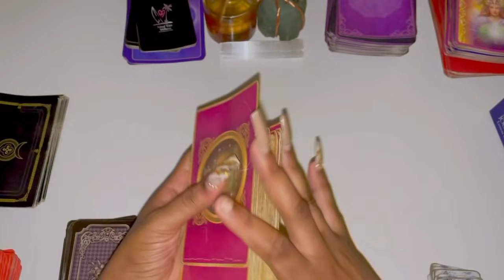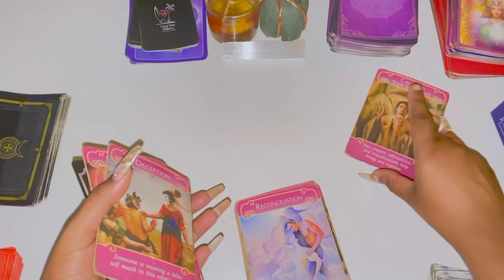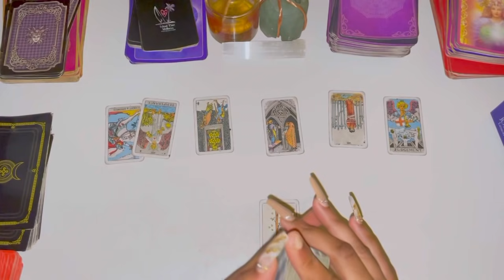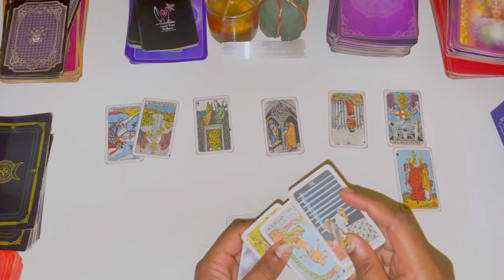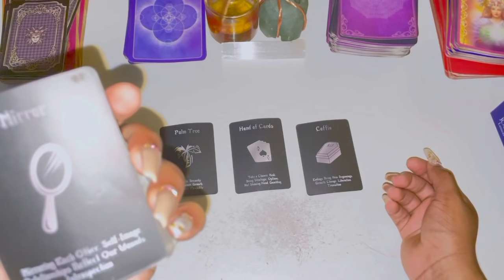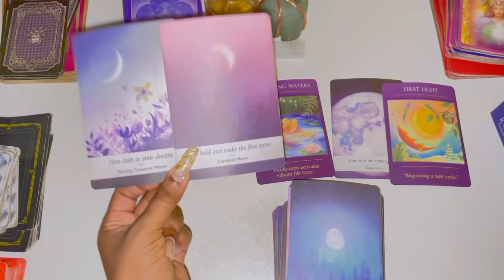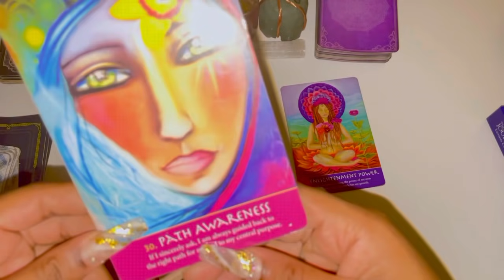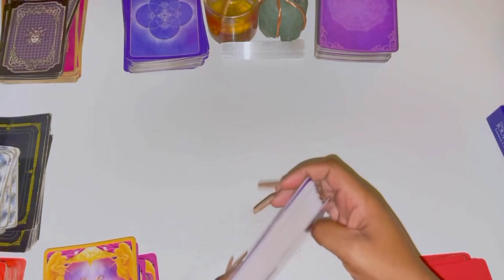♏️Scorpio, DIDN'T SEE THIS COMING Scorpio BUT YOU'RE GETTING WHAT U WANT 😳😳😳 November 2021 Tarot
Scorpio November
Scorpio November Tarot
Scorpio November 1-31st 2021 Tarot

Love Reading Starts at 0:05
Career/Finance/Work Reading Starts at 10:45

3 Questions~ $55
6 Questions Can Be Live As Well~ $85

3 Questions~ $33
6 Questions Can Be Live As Well~ $60

Freda Tarot.

💌This is a monthly Reading for OCTOBER 2021, LOVE AND GENERAL TAROT READING Scorpio Tarot November Horoscope #2021